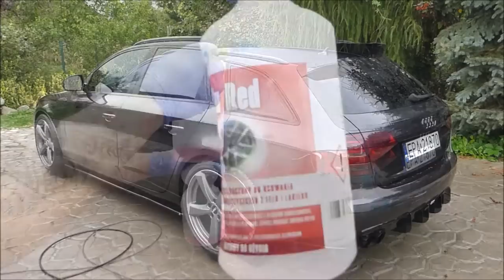Przygotowanie Lakieru Pod Aplikację Wosku w/g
test trwałości